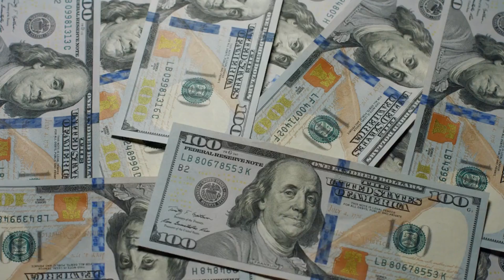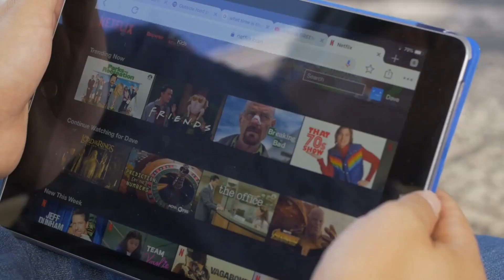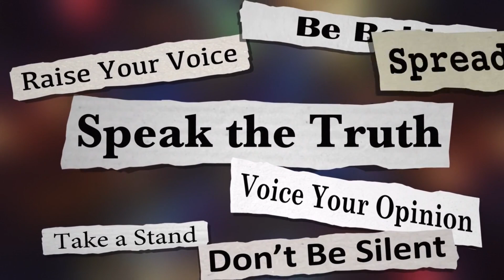GET LOST FAKE ROYALS! Furious Paul Burrell SLAMS Harry & Meghan With Fail Netflix & Spotify Deal.